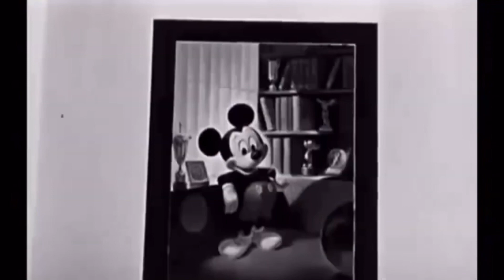A Tribute To Mickey Mouse To Celebrate His 95th Birthday!!! 🥳🥳🥳🥳